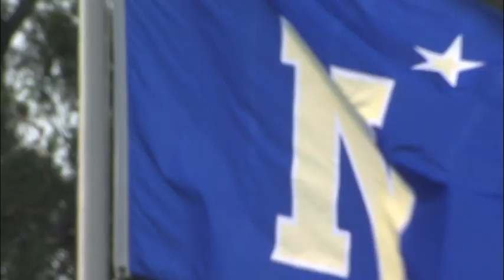2011 Navy vs Delaware Highlights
Highlights from Navy's 40-17 win over Delaware on 9-3-11.